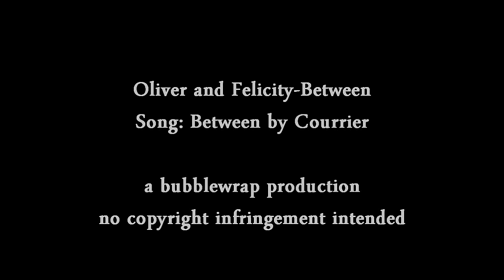Oliver and Felicity || Between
Finally a new video! I feel like it's been forever. I've had a lot going on the past few months. I'm trying to finish my degree and then my husband and I flew home for Christmas to visit my family and then drove cross country for the second time this year. Yes we are crazy! haha

New show alert! Well I've been actually watching it since last season haha But I absolutely love this show!!! And I just love Oliver and Felicity. Their relationship has developed so much this season and I can't wait to see where it goes in the future. If you aren't watching this show what are you waiting for?!